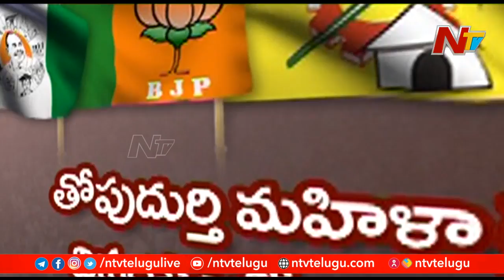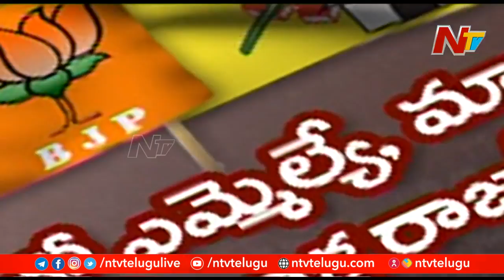ఆ నియోజకవర్గంలో ఎన్నికలు లేకపోయినా పేలుతున్న మాటల తూటాలు.. కాక రేపుతున్న సవాళ్ల రాజకీయం | Ntv